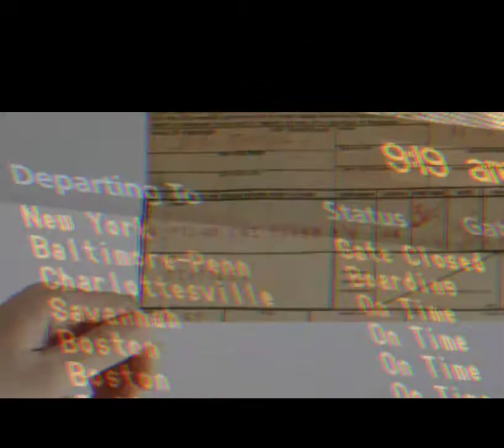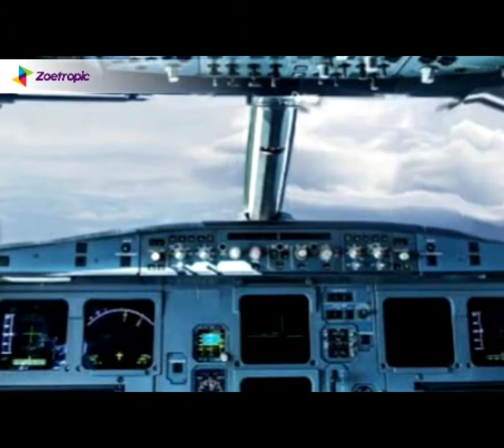Terjun Dari Pesawat Membawa Uang 200 Ribu US Dolar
Dan Cooper membajak pesawat Nortwest Orient Airlines seorang diri dan berhasil terjun dari pesawat dengan uang sebanyak 200 ribu US Dolar

Video Editor : Filmorago
Voice Editor: LexisAudio Editor
Foto Editor  : PixelLab/LightX